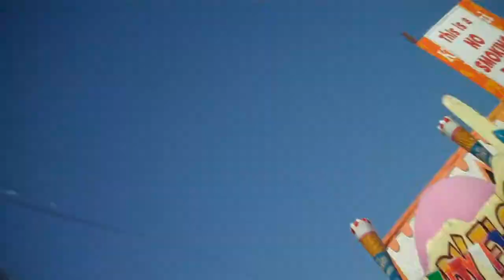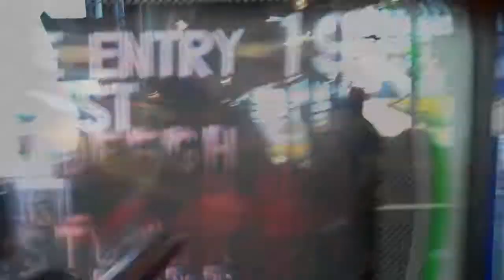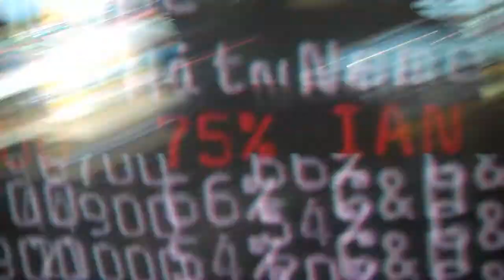SINGING HELPS IF YOU KNOW THE WORDS (23rd JULY 2010)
It was sunny... so I went to Southport with the family-face (without old man). we all had a rather nice day out... hell even the fair had been cleaned up!

yes I understand that I can't sing.. nor do I know the words to these songs but.. what you going to do about it?